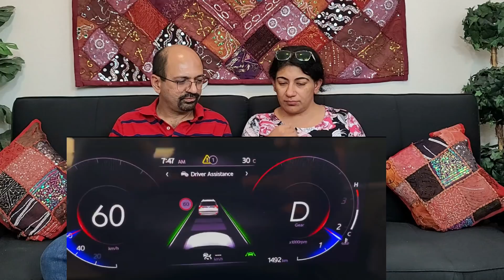Mahindra XUV700 ADAS (Radar Based Features) Road Test | Lane Keep Assist & More | Reaction !! 😲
Love & Enjoy!